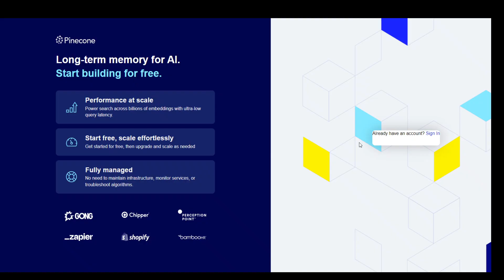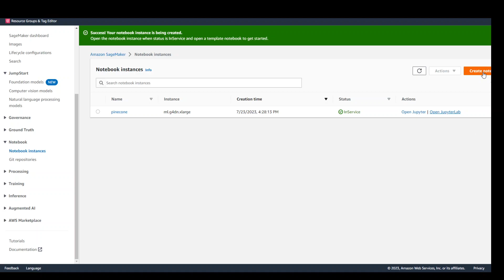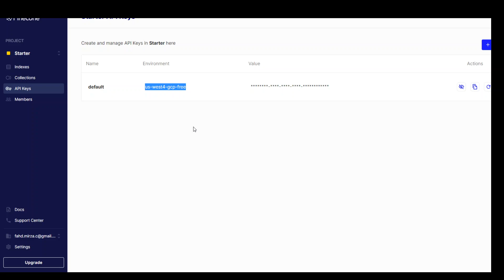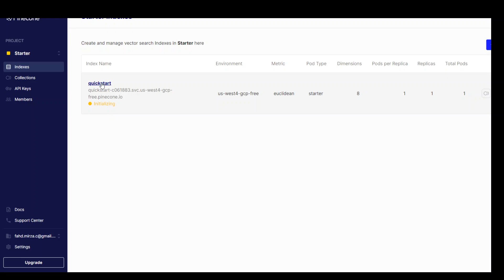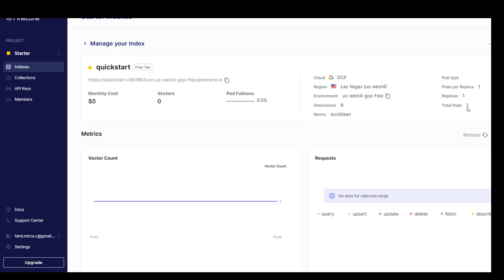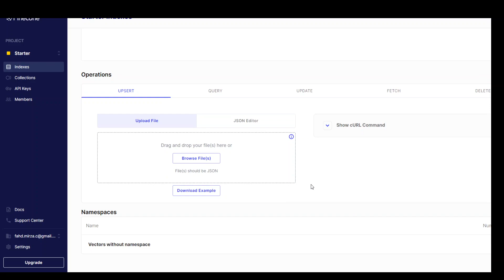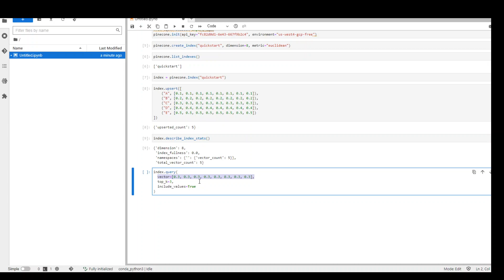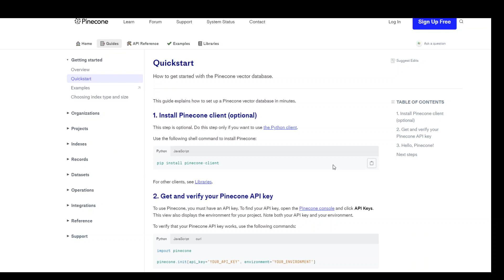Learn Pinecone Vector Database in Minutes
This video prepares you to get started with AI vector database pinecone and how to use it with demo very quickly.